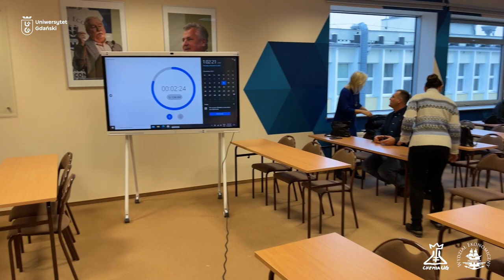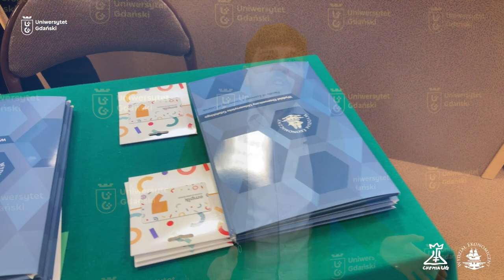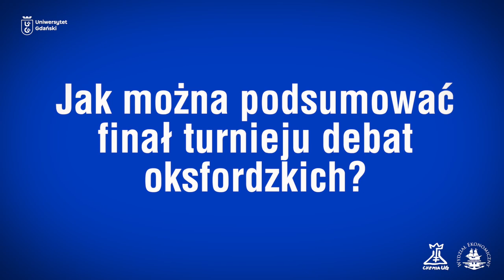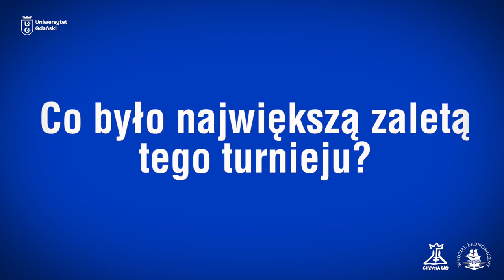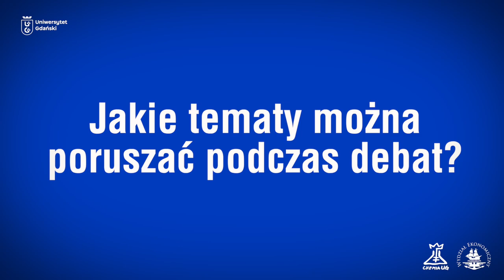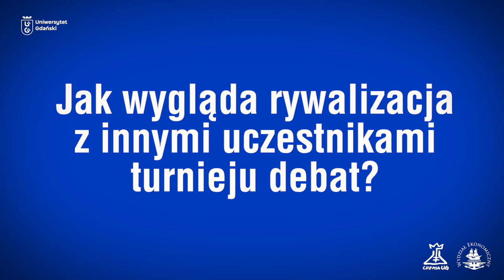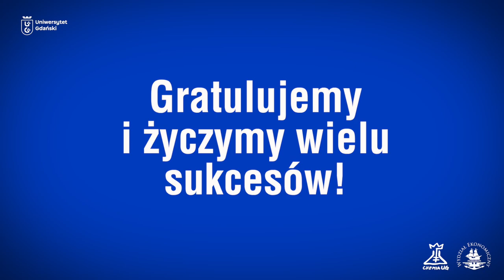Finał Turnieju Debat Oksfordzkich 2021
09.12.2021 r. na Wydziale Ekonomicznym UG odbyły się finałowe debaty oksfordzkie o tematyce ekonomii i ochrony środowiska w ramach projektu „Science Clubs w Uniwersytecie Gdańskim - znane i nieznane oblicza nauki”.

Turniej rozpoczął się we wrześniu 2021 r.
Do turnieju zakwalifikowało się 8 drużyn, które przeszły przez fazę międzyszkolną 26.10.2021 r. i półfinałową 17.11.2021 r. Uczestnicy projektu wzięli również udział w warsztatach z zakresu kompetencji miękkich i umiejętności mówcy.

W ramach debaty finałowej przedmiotem rozważań była teza:
„Popularyzacja samochodów elektrycznych będzie miała negatywny wpływ na środowisko”
Uczestnikami debaty finałowej były drużyny reprezentujące:
II Liceum Ogólnokształcące im. dr. W. Pniewskiego w Gdańsku (Martyna Ciszkiewicz, Olga Dawidowska, Igor Lipiński, Natalia Olechnowicz) oraz
Salezjańskie Liceum im. Św. Jana Bosko w Rumi (Weronika Cwynar, Maja Lewandowska, Amelia Netter, Natalia Szwagrowska).

Serdecznie zapraszamy na seans